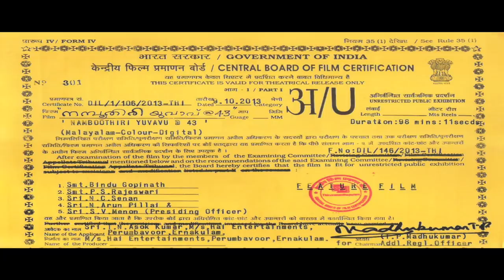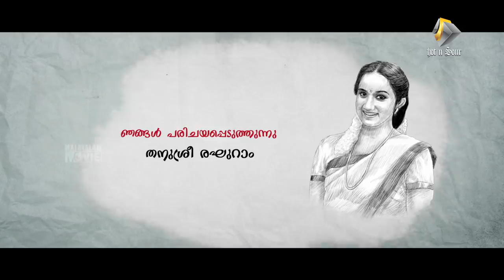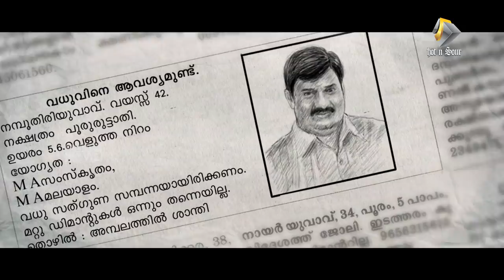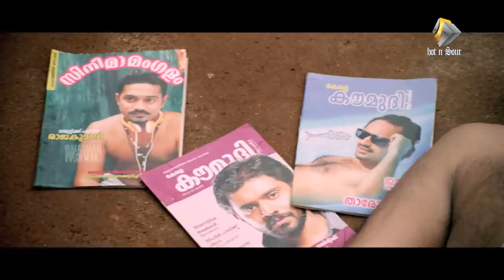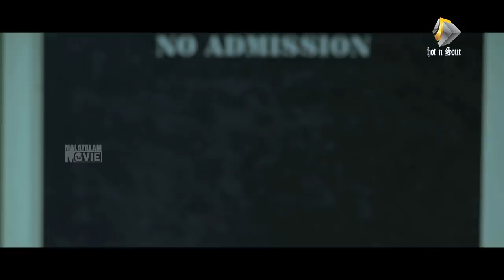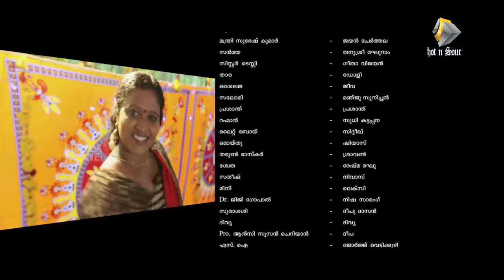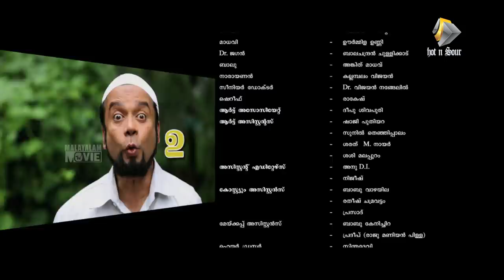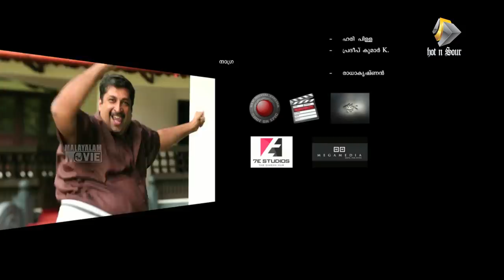Malayalam full movie Namboothiri Yuvavu @ 43 || Malayalam Full HD movie (Comedy movie)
more..

Synopsis
   "Namboothiri Yuvavau @ 43" is a Malayalam semi dramatic Comedy movie, Directed by Mahesh Sharma. Starring Maniyanpilla Raju, Tini Tom, Nandu, Thanushree Raghuram, Sreedevi Unni, Suresh Menon and others. In single sense "Namboothiri Yuvavu" is more than just movie. It's an detailed analysis of the present social culture, which is more over whelmed in this so called new generation. Like title, it says about the life of middle aged Bachelor, Jayanthan. Jayanthan is a priest in the native temple. The character of Jayanthan has successfully drawn by Maniyanpilla Raju. Jayanthan has a mother and married sister, Subhadra. Her husband is Govindan. But she doesn't show much interest in his marriage. He was keep trying to get married. But because of age and profession problems his marriage goes to infinity.

His mother was so much desperate and sad about his son's marriage. Like Mammootty's "Chronic Bachelor" this too handles a the story of bachelor. But the bachelor in this movie is very eager for a marriage. Unlike most of the other bachelor mood movies this movie has a 100% family content. Jayanthan has got a genuine friend's circle. His college mates. Shyam who is a professional photographer. Suresh who is a politician and present youth welfare Minister in Kerala. Thomas, who is a Doctor. Tharun is a charming senior Medical representative and he is font off with woman. Aliyar is Jayanthan's friend. "Namboothiri Yuvavu @43" starts in this character back up.

Movie starts with Jayanthan's marriage proposal. Most girls demands a new generation husband. He forgets his sorrow only when, with the get together of friends. All of his friends are having a married life. He was too eager to tie a knot. So he never gives up. Finally Dr. Thomas remembers about a girl, who is in an Orphanage. her name is Sanma. Luckily she agrees for the marriage. Jayanthan thought his life of dream journey has just geared up. But he was wrong. After marriage whenever he approaches her she seemed to be scared of him. He thought it's because she not like him. You may see some tips and tweaks by Jayanthan to attract her.

 But all his efforts stays in vain. She still stays uninterested. .He talks about this to his friends too. He thought changing his profession and dress code might have an effect on her. So he left from the Temple. And started as Medical representative. Where Tharun is his senior. On the other hand he was a traitor and a cheat, he finds pleasure with married woman, who are staying separate. We may see this type of so called "Interesting Personalities" in society. Unfortunately this social insects still persists undisturbed. 'Namboothiri Yuvavu @43" is a a reminder about these folks. Like said in the commencement. Lets back in to story, whatever Jayanthan do, she does not change the attitude.

The interesting fact in here is whatever happens he doesn't use force in her. Finally he realizes that she is suffering from a stress disorder. At last Dr. Thomas revealed the ultimate tragedy which lead her to this mind state. So what was it? What may be Jayanthan's attitude to her after hearing the truth? Is any twist awaits? find more , switch to full movie.

Get social:malayalammovietv movie Namboothiri Yuvavu @ 43